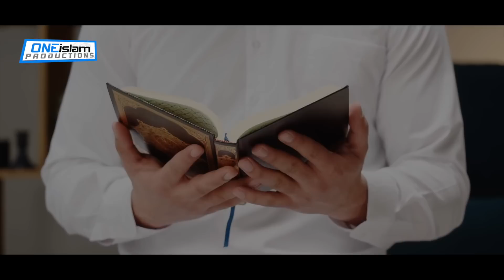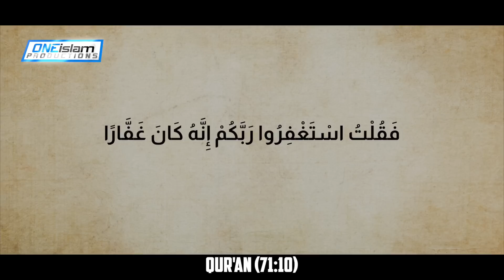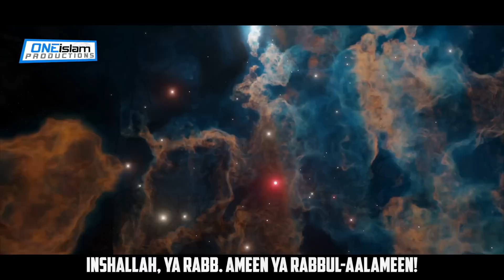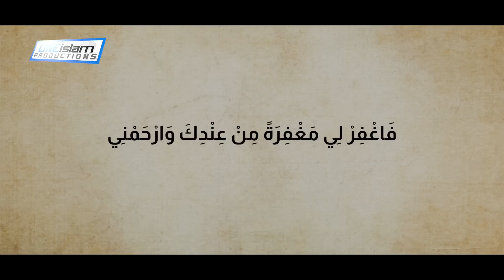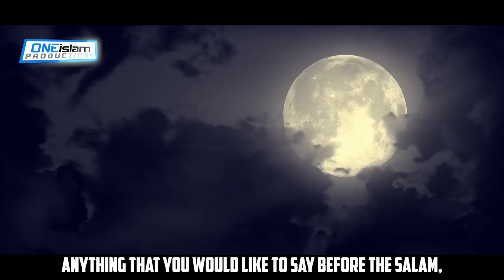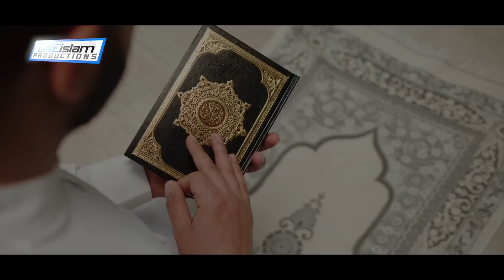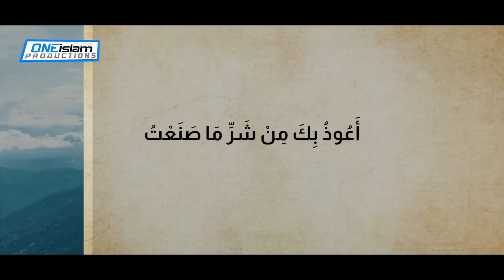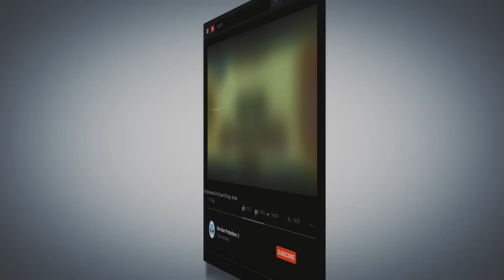THE MOST POWERFUL DUA THAT EVERY MUSLIMS MUST KNOW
By Mohamad Baajour

• 2 to 4 NEW videos uploaded every day
• 100% HALAL CONTENT - All content is according to the Quran & Sunnah.